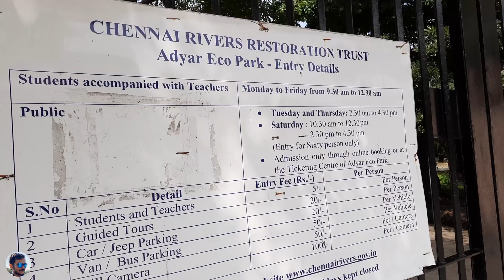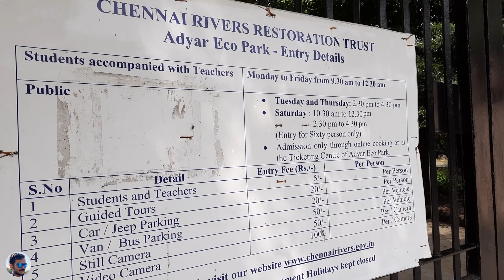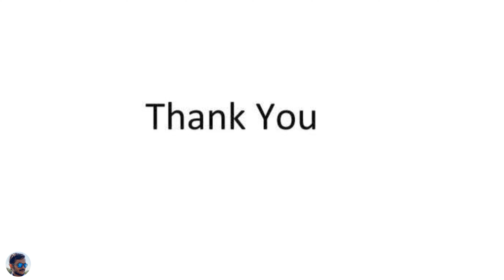Unknown Paradise in Chennai city | Best place for bird watchers | AK VLOGS AND TRAVELS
Tholkappia Poonga or Adyar Eco Park (also known as Adyar Poonga) is an ecological park set up by the Government of Tamil Nadu in the Adyar estuary area of Chennai, India. According to the government, the project, conceived based on the master plan for the restoration of the vegetation of the freshwater ecosystems of the Coromandel Coast, especially the fragile ecosystem of the Adyar estuary and creek, was expected to cost around ₹ 1,000 million which will include the beautification of 358 acres (1.45 square kilometres) of land. The park's ecosystem consists of tropical dense evergreen forest, predominantly comprising trees and shrubs that have thick dark green foliage throughout the year, with over 160 woody species, and comprises six vegetative elements such as trees, shrubs, lianas, epiphytes, herbs and tuberous species. The park was opened to public by Chief Minister M. Karunanidhi on 22 January 2011 and named after the renowned Tamil scholar Tholkappiar. About 65 percent of the park is covered by water and artefacts and signages. In the first 2 months of its inauguration, nearly 4,000 children from several schools in the city and the nearby Kancheepuram and Tiruvallur districts have visited the park to learn about wetland conservation, eco-restoration and water management. While the first phase of the ecopark covered about 4.16 acres of CRZ-III area, the entire area covered under the second phase falls under this category. It is a best place for the bird watchers to watch Grey Pelicans. It is an unknown paradise in chennai city.